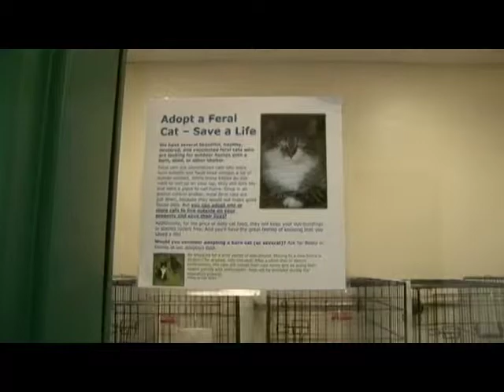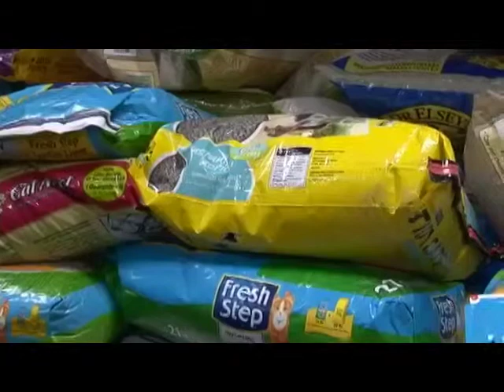Got an alley cat in the neighborhood? Learn about feral cats and how to keep them from reproducing.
Nevada Humane Society Host Nikole Nichols gives us a lot of information on feral cats and a trap-and-release program on this episode of City Critters.